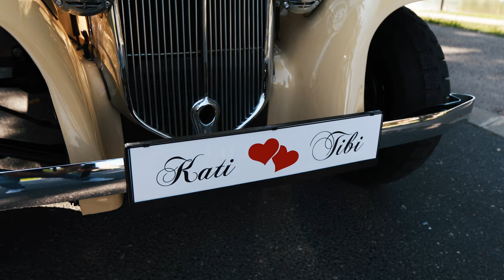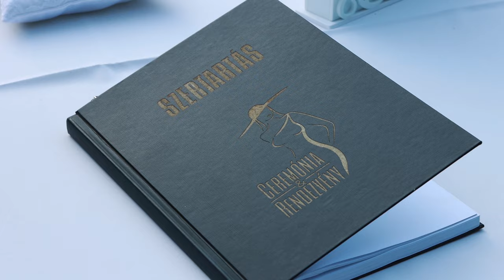Katalin & Tibor - Wedding Highlights |4K| - Achilles Park: Győr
Esküvői videóst vagy fotóst keresel?
Foglalj időpontot már most a 2021-es esküvői szezonra!
Ha meggyőzött a stílusunk keress bizalommal, fogynak a szabad időpontok!

Stílusosan, csúcsminőségben rögzítjük a Nagy Napot, hűen tükrözzük hangulatát, hogy bármikor újra élhessétek életetek legszebb pillanatait és büszkén mutathassátok meg majd az unokáknak is.

A Superstar Pictures professzionális filmgyártással, fotózással, számítógépes grafikával foglalkozik.

Superstar Pictures - 2020 - Minden jog fenntartva.